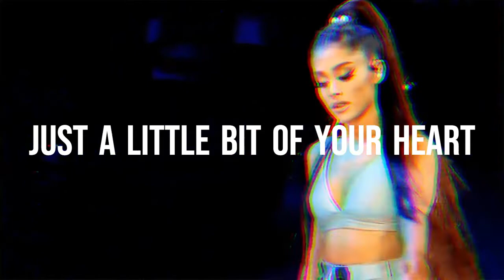Ariana Grande - Just a Little Bit of Your Heart, Vocal Showcase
The annoying harry styles fans 💀💀💀